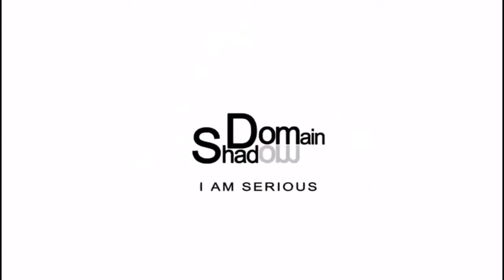*3in1 Rotary Peeler* and *winter cap*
*3in1 Rotary Peeler* Rs:450/-🥳Each *Random Color*

*Winter Cap*
 Rs:850/-Each
*Imported Made-in-China*🇨🇳  Offer-Price🥳 random Colors
*gray Brown Black Blue*